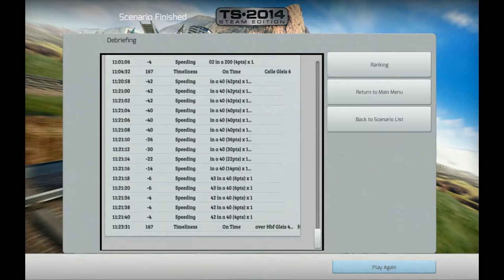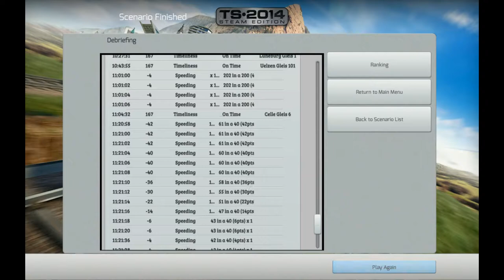Jack Wall Lets Play Train Simulator 2014 Ep10 "ICE2 Express and seriously pee'd off"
Train Simulator 2014 delivers everything you love about trains with the exhilaration of speed, stunning graphics, a variety of trains, real-world routes and challenging assignments. Whether you love driving trains, creating new routes or just watching the landscape fly by, your journey starts with TS2014.

This is my Let's Play